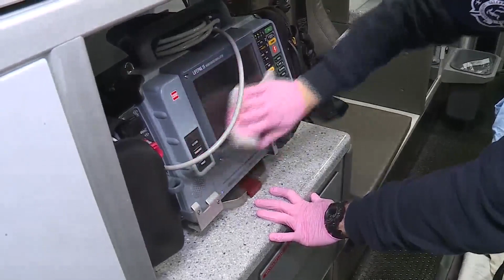Florissant fire district limits patient transport to nearby hospitals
The Florissant Valley Fire Department is facing what many departments are: more calls and limited resources.